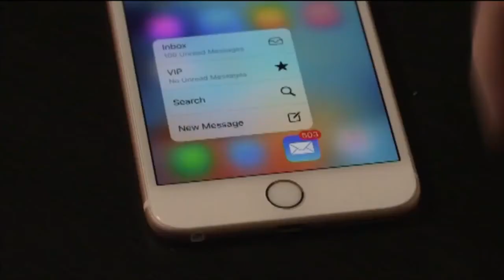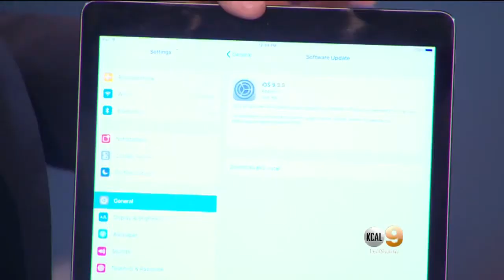iPhone Pushes Out Emergency Update To Plug Security Hole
Bj Dahl talks to Juan Fernandez about the emergency software update.